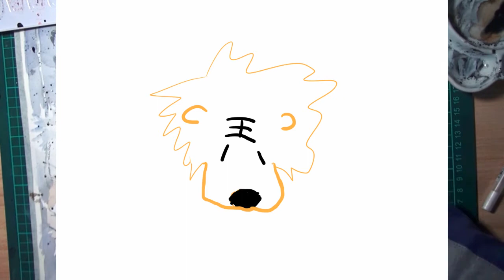【手绘】你也可以变成触！画画是创造美的过程【小熊绅士水彩视频第九十五期】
自制 20万粉福利！上一期画了个半写实找找手感，这期画一个写实向的，萌妹水手服什么的藏起来了，8k的纸，累计用时8小时，如果大家喜欢的话，那就支持一下呗，动动小手，点个收藏，投个硬币~哎嘿95
新浪微博：小熊绅士QAQ